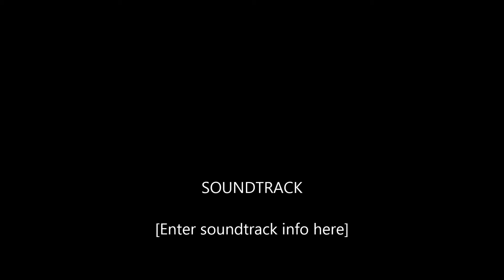STREAMING LIVE VIDEO FROM BASIN POND BROOK NH 4/30/2017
STREAMING LIVE VIDEO FROM THE BASIN POND BROOK IN EVANS NOTCH NH ON APRIL 30 2017,,SIMPLE THERAPY WAS ENJOYED IT WAS AWESOME TO BE THERE TRUSTME//RRRRRRRRRRRRRRRRRRRRRRRRRRRRRRRRRRRRRRRR